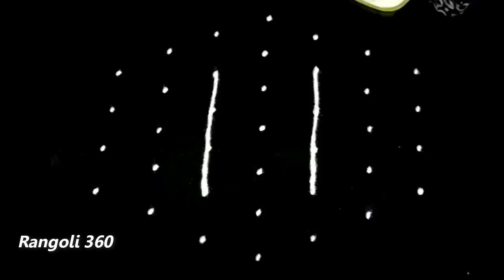Easy and Simple Kolam | Simple Rangoli | Easy Kolam Designs